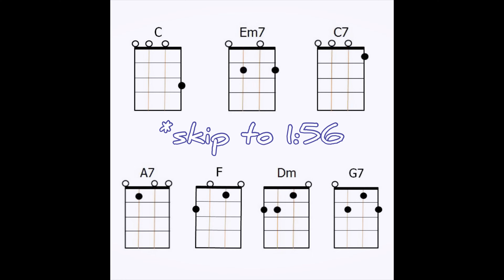Jung Seung Hwan (정승환) - Day & Night (UKULELE TUTORIAL) START-UP OST by Chairia Tandias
Btw, did you guys watch Start-Up? Are there any of you guys who still cannot move on from Han Ji Pyeong?? Ughhh a guy like him deserves better alright! :(
Anyway, enough about my venting hahaha. I really like this song melody! And Jung Seung Hwan is such an amazing singer!

SUBS COMING SOON!
0:27 = CHORDS
2:28 = INTRO
2:44 = 1st VERSE
3:30 = 1st CHORUS
4:43 = INTERLUDE
4:56 = 2nd VERSE
5:40 = 2nd CHORUS
6:11 = BRIDGE
6:50 = LAST CHORUS
7:19 = OUTRO

I hope you enjoy my ukulele tutorial of Start-Up OST "Day & Night" by Jung Seung Hwan (정승환).

Come find me and let's be friends!